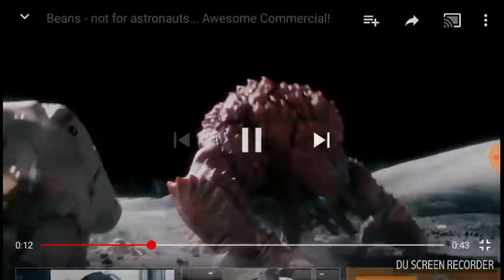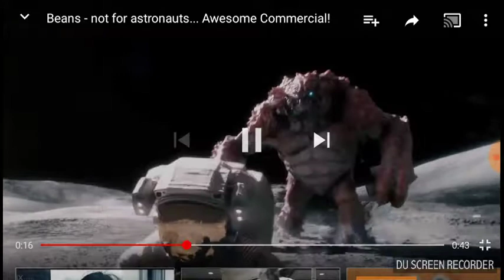Beans are not allowed in the space! (DON'T LET IT HEAR YOU!!!!)